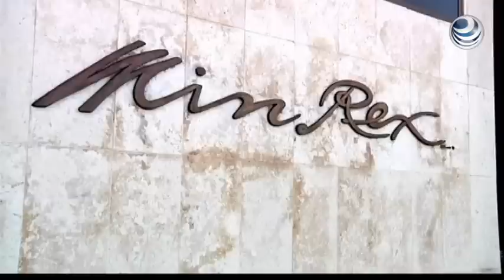Cuba pide levantamiendo de embargo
Cuba hizo un llamado una vez mas a poner fin al embargo comercial que Estados Unidos impuso en contra de la isla asegurando que ambos países se beneficiarían de su eliminación.

El canciller cubano, Bruno Rodríguez dijo en conferencia de prensa que cada año en las Naciones Unidas se emite una resolución de condena al embargo, a través de una votación.

Rodríguez aseguró que bajo la presidencia de Barack Obama en muchas ocasiones se ha analizado la posibilidad de retirar el embargo a la isla, pero al mismo tiempo incrementado.